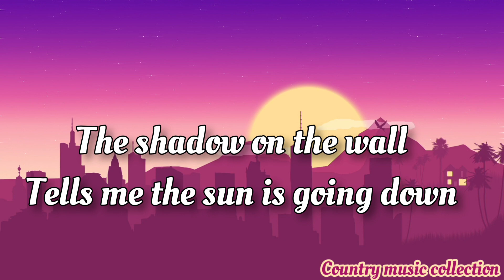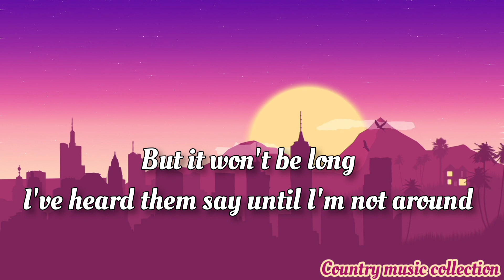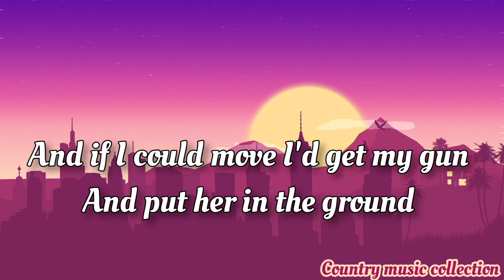Kenny Rogers Ruby don't take your love to town lyrics